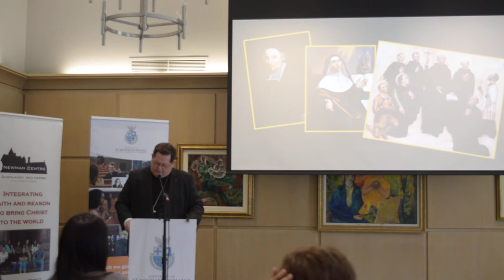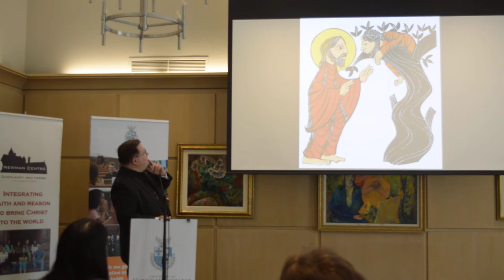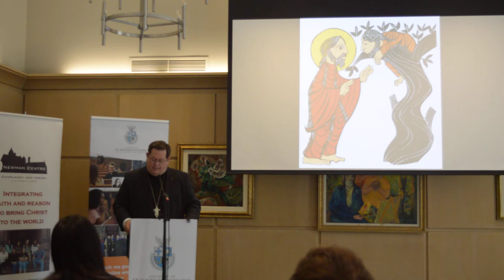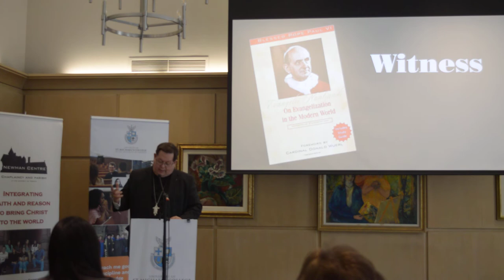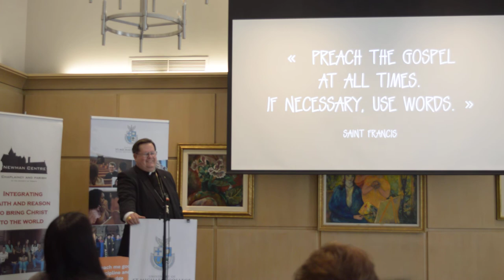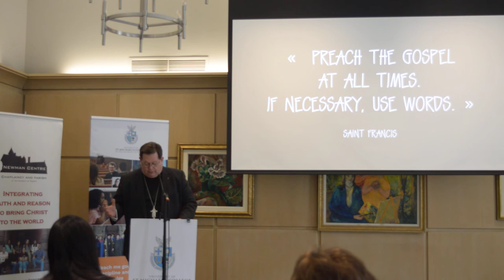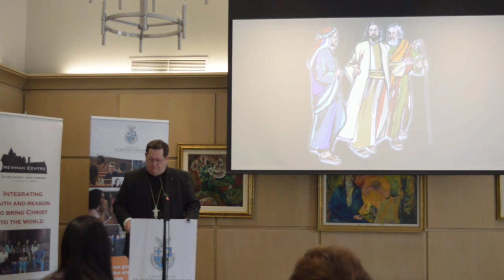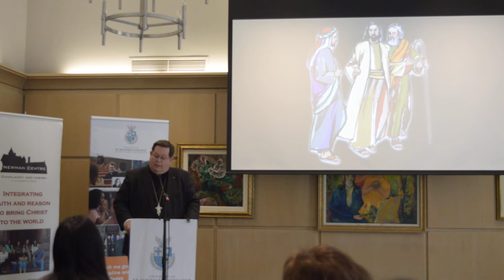Lenten Retreat with Cardinal Gerald C. Lacroix - Part 5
Upon becoming a cardinal, Cardinal Lacroix challenged us by asking the following question. “Have I responded to the call to be a missionary? Am I one of those "waiting for somebody (else) to change the world?" (Vatican Radio, February 22, 2014). These words form the basis for this Lenten retreat held on March 24, 2018. Offered by Newman Centre Catholic Mission, University of St. Michael's College and St. Basil's Catholic Church.

About: Gérald Cyprien Lacroix is the current Archbishop of Quebec and Primate of Canada since his appointment by Pope Benedict XVI on 22 February 2011, and (as of 22 February 2014) a Cardinal. He had previously served as Auxiliary Bishop of Quebec.